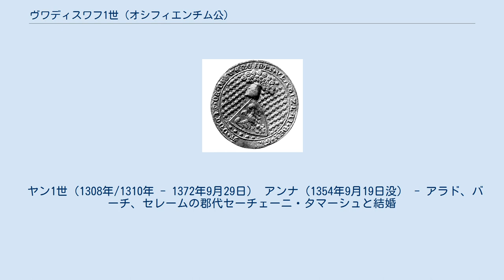ヴワディスワフ1世 (オシフィエンチム公)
シロンスク・ピャスト家
ヴワディスワフ1世（Władysław I Oświęcimski、1275年/1280年 - 1324年5月15日）は、オシフィエンチム公（在位：1315年 - 1324年）。
チェシン公ミェシュコ1世の長男。
 1290年、父ミェシュコ1世がチェシン公国の単独統治者となって間もなく、ヴワディスワフ1世は父の共同統治者とされた。
1315年にミェシュコ1世が死ぬと、ヴワディスワフ1世は首都チェシンを相続せず、より重要性の低いオシフィエンチムを領有した。
このことは後に弟カジミェシュ1世との政治的紛争の原因となり、ヴワディスワフ1世は弟との争いを有利に進めるため、同名のポーランド国王であるヴワディスワフ1世（短躯王）の同盟者に加わることになった。
ヴワディスワフ1世の死亡時期ははっきりしないが、1321年から1324年の間だったといわれる。
遺体はオシフィエンチムのドミニコ会修道院に埋葬された。
 1304年までにプウォツク公ボレスワフ2世の娘エウフロジナ（1292年頃 - 1328年/1329年12月26日）と結婚し、2人の子供をもうけた。
 ヤン1世（1308年/1310年 - 1372年9月29日） アンナ（1354年9月19日没） - アラド、バーチ、セレームの郡代セーチェーニ・タマーシュと結婚